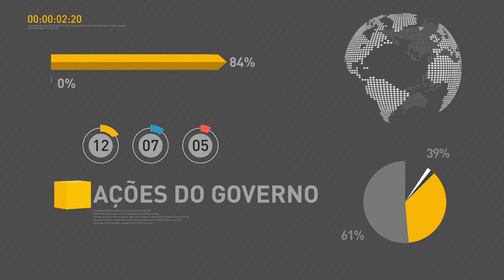Área econômica do governo e presidente Michel Temer traçam cenário da economia brasileira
REPÓRTER NBR 19H - 21.02.17: Presidente do BNDES, Maria Silvia Bastos Marques,  reúne-se com o presidente Michel Temer e ministros da área econômica para fazer um balanço das atividades do banco e traçar um cenário da economia brasileira. Presidente Michel Temer reúne-se com parlamentares para tratar sobre a reforma da Previdência. Para prevenir a Influenza Aviária, doença contagiosa que atinge aves domésticas, governo assina Instrução Normativa que determina reforço  em vigilância  e adoção de vacinas em granjas.